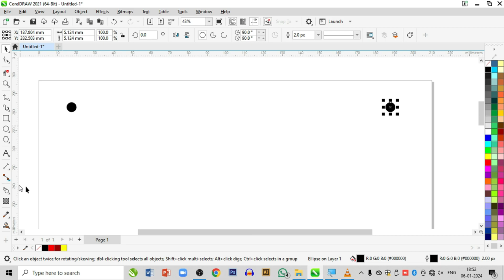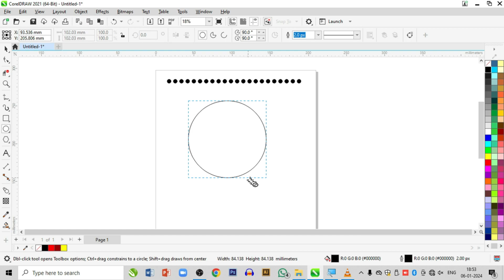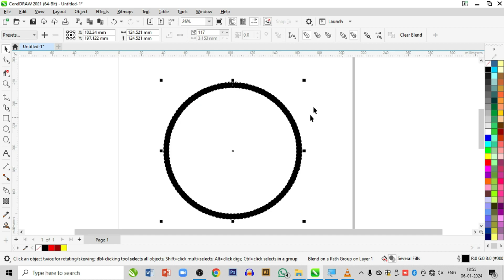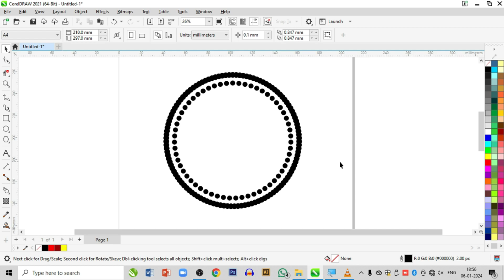Magic of Blend Effect in CorelDRAW | Unik Adlab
👉 For Downloading Designs (CDR Files) Join My Telegram Channel -
हमारे पॉपुलर वीडियो के लिंक :
2- 2-How to make Election Poster / Banner in Corel Draw X7
3- 3- How to Make bulk students ID Card in corel draw
5- 5. How to Reduce size of CDR Files | Corel Draw X7 Tutorial | In Hindi
__________________________________________________________________________ Frequency of Video Upload: Weekly 1 ( Every Saturday) or monthly 4 to 5 videos _____________________________________________________________________________ unikadlab, coreldraw, cdrfile, graphicdesign, photoshop, hinditutorial , wondersharefilmora,